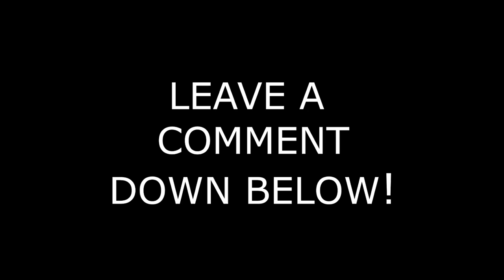ATS || Tires || Montrose To Steamboat Springs || Jon Ruda Pete 379